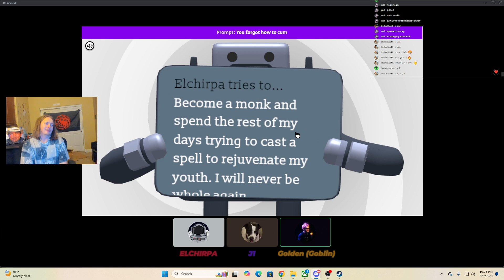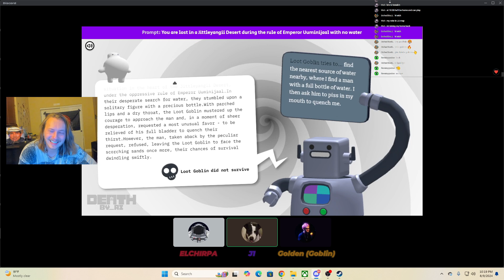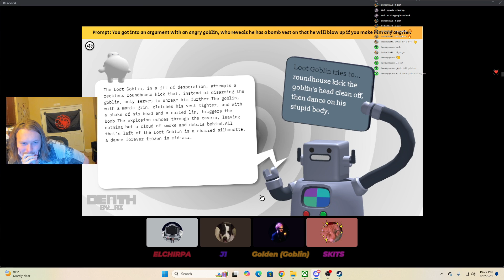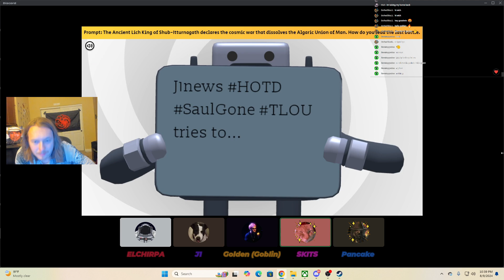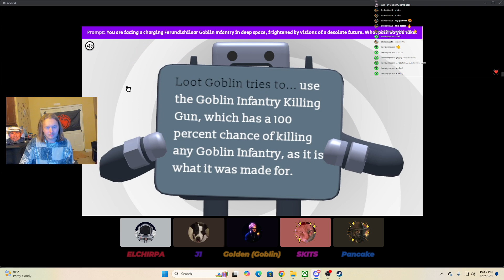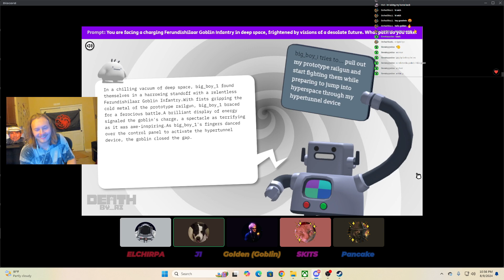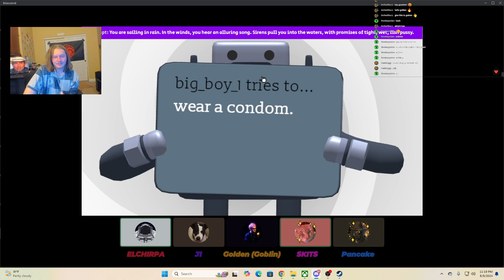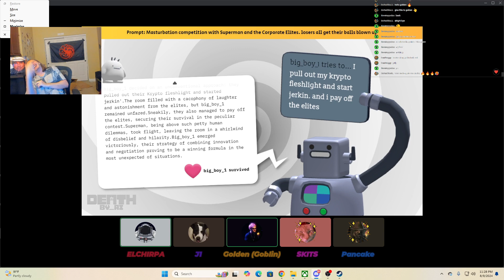Funniest game I've played in YEARS -Death by AI-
Found the closest thing to jackbox.